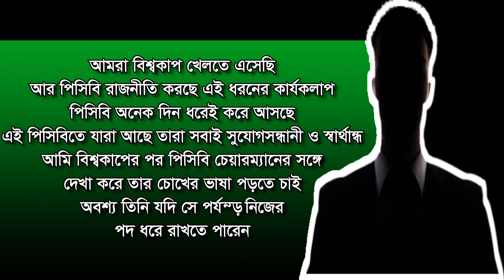পিসিবি চায় পাকিস্তান দল কোনো ম্যাচ না জিতুক..!